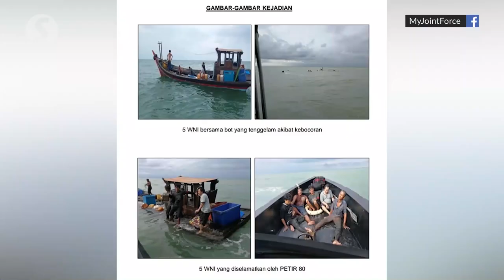Cops cripple three organised crime groups involved in human trafficking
Police have dismantled three organised crime groups involved in smuggling undocumented migrants into the country.

In a press conference on Tuesday (June 30) at Bukit Aman, Federal CID director Comm Datuk Huzir Mohamed said that a series of raids were conducted from June 4 to June 20.

Comm Huzir added that the cases were also being investigated for organised crime as well.